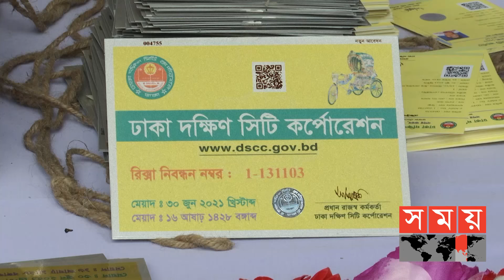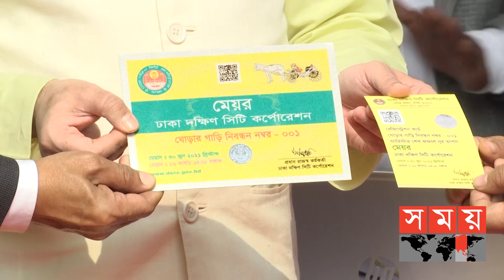৩৫ বছর পর অবৈধ রিকশার সুরাহা | Rickshaw In Dhaka | Somoy TV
দীর্ঘ ৩৫ বছর পর অবৈধ রিকশা অনুমোদন দিতে শুরু করেছে ঢাকা দক্ষিণ সিটি করপোরেশ। রিকশাসহ মোট ৬ ধরনের অযান্ত্রিক যানবহনকে নিবন্ধনের আওতায় আনা হয়েছে।